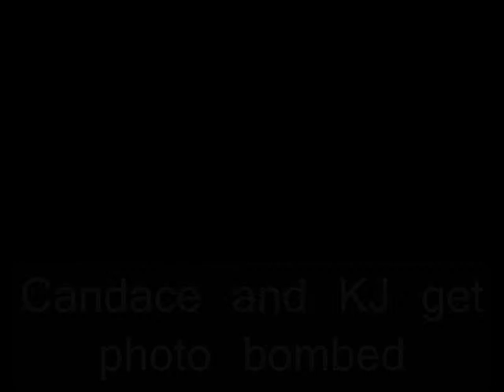Feeling fine at Marnie's Bay